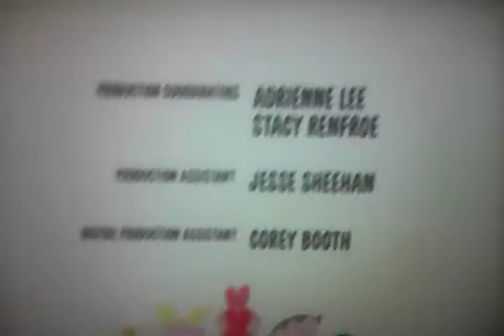Las chicas súper porerosas